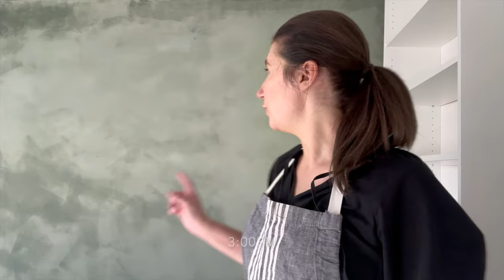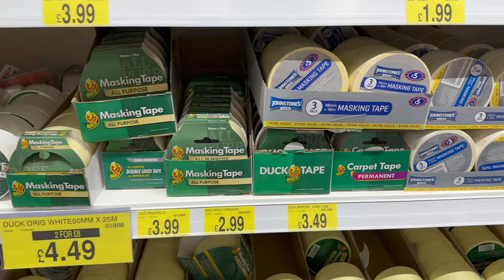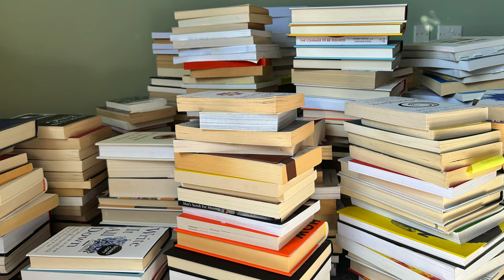SURPRISE FOR MY OTHER HALF | Secret Office Makeover | Decorating Dramas | Summer Diaries (Vlog)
In this episode of Summer Diaries, join me as I transform my partner's office space from start to finish! Watch the full makeover journey unfold as I surprise him with a new workspace.

This office makeover has been a learning curve, that's for sure!

Chapters:
00:00 Introduction/Coming `Up
00:30 Home Office Update
02:08 Decorating Dramas
16:31 Office Home Styling
20:00 Ikea Hack
21:56 The Reveal
23:01 The Truth

FEATURED PRODUCTS

PAINT:
JOHNSTONES

IKEA @IKEA
Sofa Bed
Poang Chair & Foot Stool in Black Leather:
Billy Book Shelves
Tan Leather Chair
Black Metal Table
Table Lamp Base
Bulb for Table Lamp
Green Throw
White Storage
Plate Racks Used for Book Storage

H&M HOME @HMHome
Green Linen Cushions:

FEATURED OUTFITS:
OUTFIT ONE -
Black Dress: @marksandspencer

OUTFIT TWO -
White Dress: @marksandspencer

OUTFIT THREE -
Black Linen Trousers: @primark
Black Body Suit: @hennesandmauritz

MUSIC

SONG 1: Margo - Asunder Home